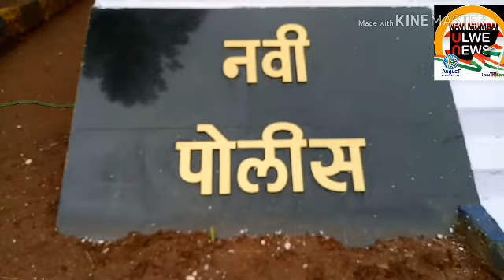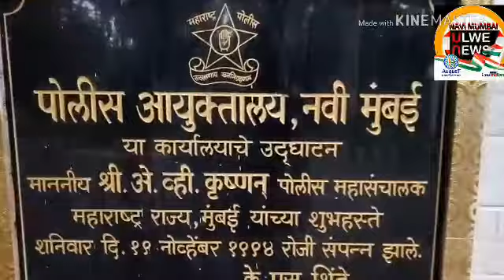NAVI MUMBAI POLICE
HOME MINISTRY, DIRECTOR GENERAL OF POLICE MAHARASHTRA, CHIEF MINISTER SHRI DEVENDRA FARNAVIS , PRIME MINISTER SHRI NARENDRA MODI,MLA MANDA TAI MAHATRE,ULWE NODE,ALL HOSPITALS SCHOOLS COLLEGES BUILDERS MALLS ESTATE PROPERTY CONSULTANT TRUTH ORGANIZATION PAANI ORGANIZATION SHRI AMIR KHAN SALMAN KHAN PRIYANKA CHOPRA BOLLYWOOD HOLLYWOOD TOLLYWOOD ..USA,U.K.UAE, CANADA, GERMANY,USSR, DELHI INDIA